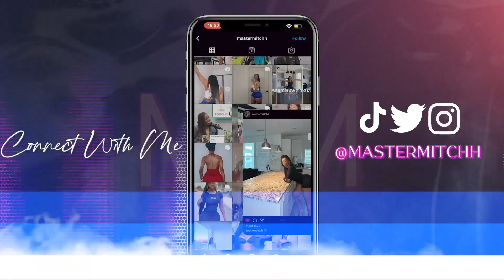I Rated My Mom Clothes | She Left Me Speechless 😳